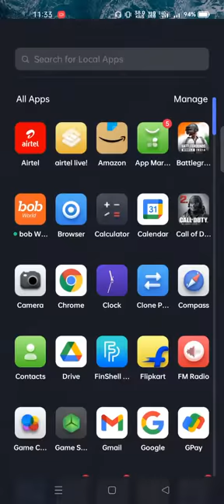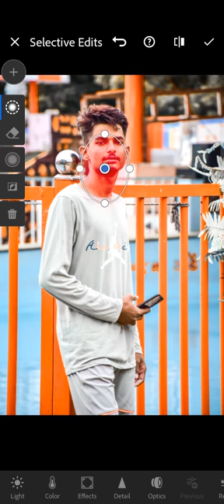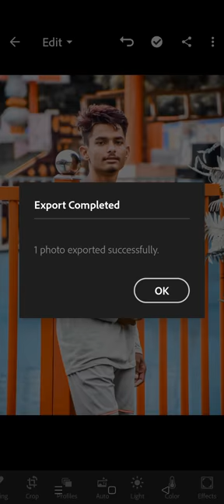Orange And Blue Color Tone Editing Cinematic Look Photo Editing Lightroom Mobile || Ankush Editz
Lightroom Photo Retouching Karna sikhe
Lightroom Red Editing
Lightroom photo Retouching Tutorial
Lightroom Retouching Photo Editing
Lightroom Kaise chalaye
Lightroom Use
Lightroom Mein Presets Kaise Bnaye
Lightroom Tricks
Lightroom Editing like Nsd Pictures
Lightroom Kiya Hain
Best Editing Application
Lightroom Kaise Sikhe
Lightroom Vijay Mahar Editing
Lightroom Raj photo Editing